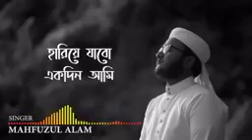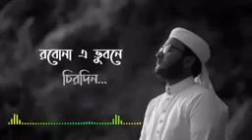হারিয়ে যাবো আমি একদিন,,,